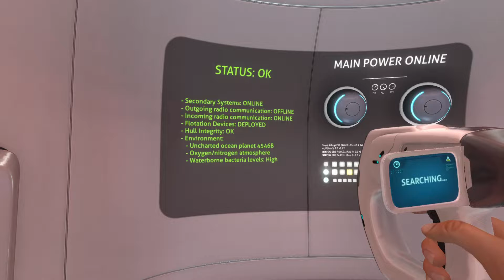Subnautica (Episode 1) [No Commentary]